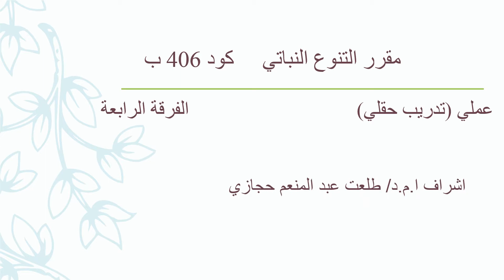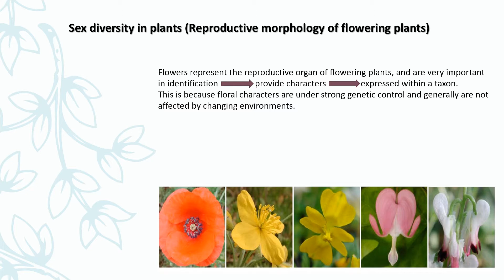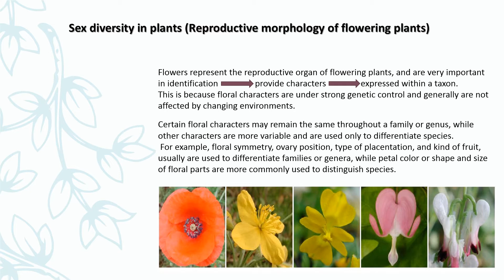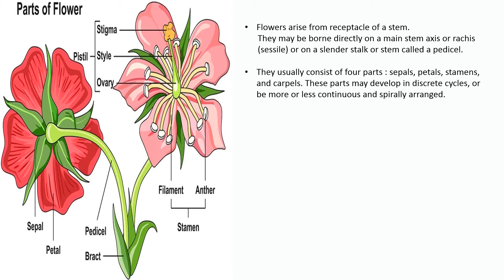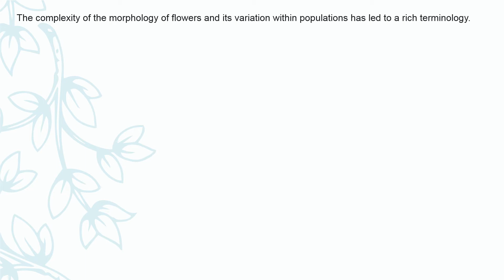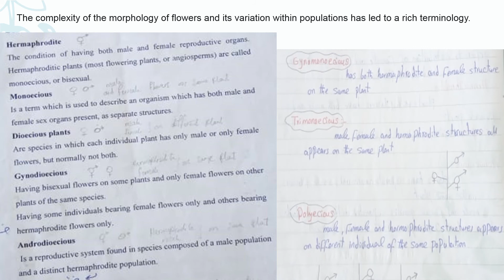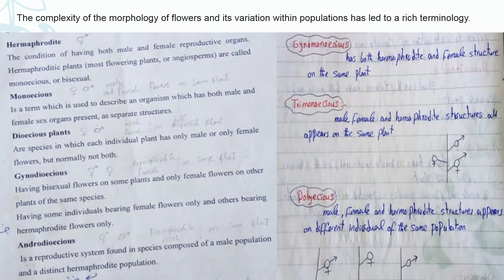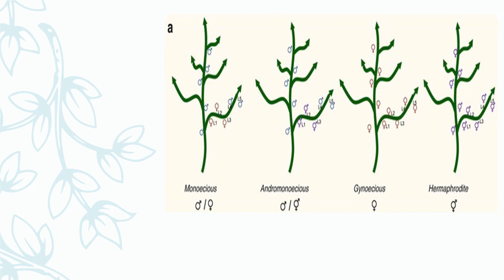محاضرة2 التنوع النباتي (عملي) الفرقة الرابعة لائحة 90 شعبة العلوم البيئية- د / دعاء الامام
محاضرة2 التنوع النباتي (عملي) الفرقة الرابعة لائحة 90  شعبة العلوم البيئية-
د / دعاء الامام - المدرس بقسم العلوم البيئة
كلية العلوم جامعة دمياط